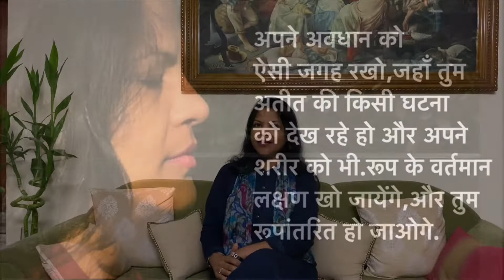Dive Inside - 21 दिन के ध्यान प्रयोग : पाँचवाँ प्रयोग I Ma Osheen I Dr. Meena Jindal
Ma Osheen ( Dr. Meena Jindal)